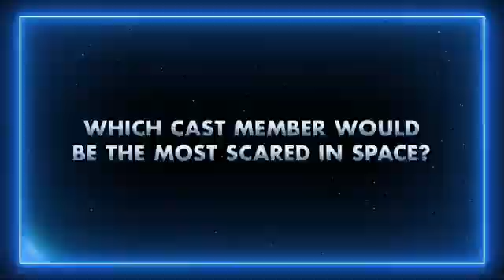Lightyear 2022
@ChrisEvans, KekePalmer, and @TaikaWaititi do a Q&A in hyperspeed ⚡🚀⏩ Be sure to see Disney and Pixar's Lightyear in theaters NOW!